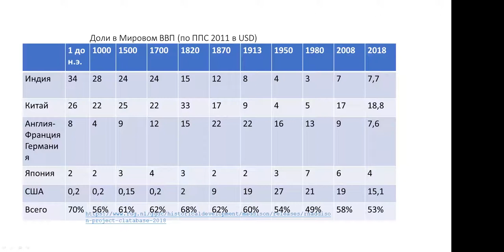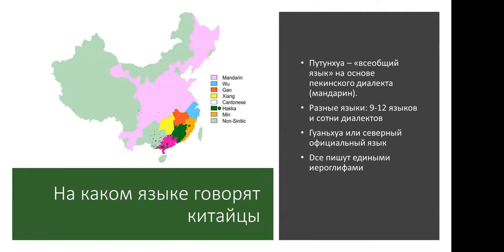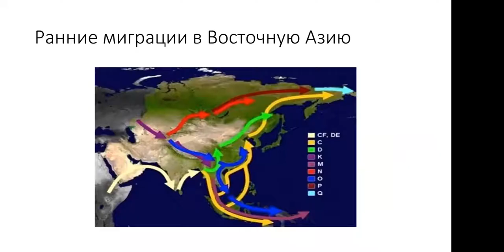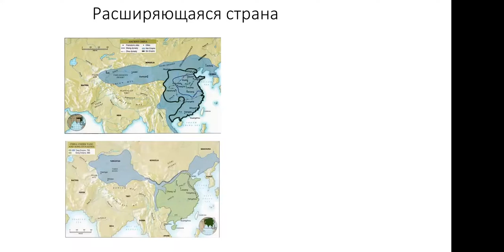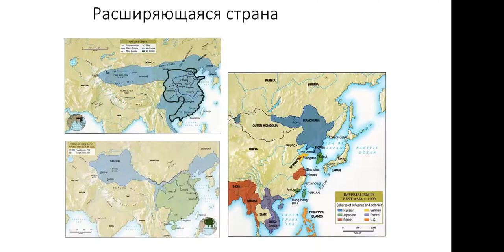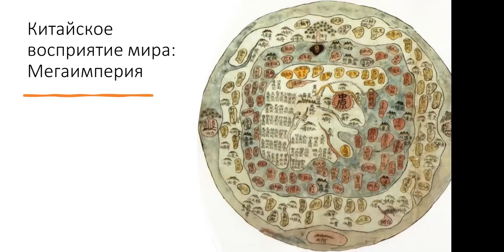Китай и Россия: история, ключевые ценности и будущее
Лекция Маслова А.А. "Китай и Россия: история, ключевые ценности и будущее".